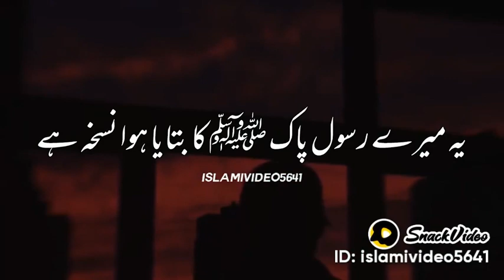February 17, 2023